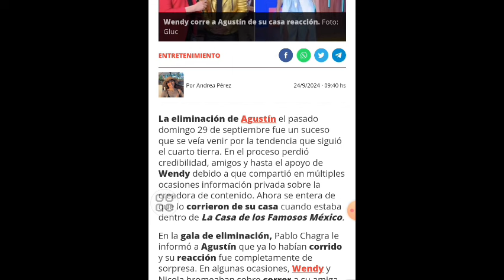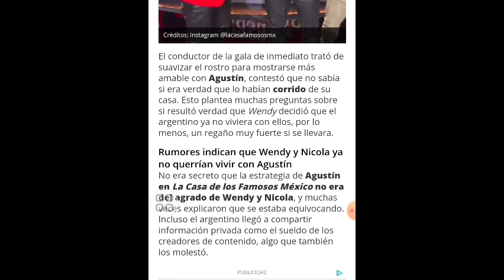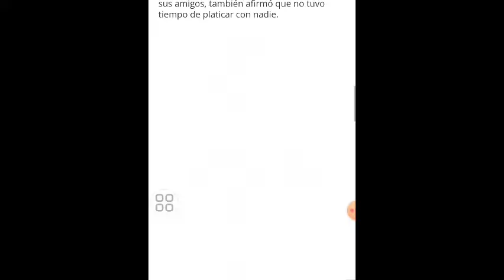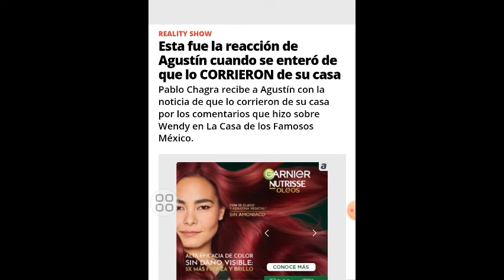ESTÁ FUE LA REACCIÓN DE AGUSTÍN FERNÁNDEZ CUANDO SE ENTERÓ QUE LO CORRIERON DE SU CASA